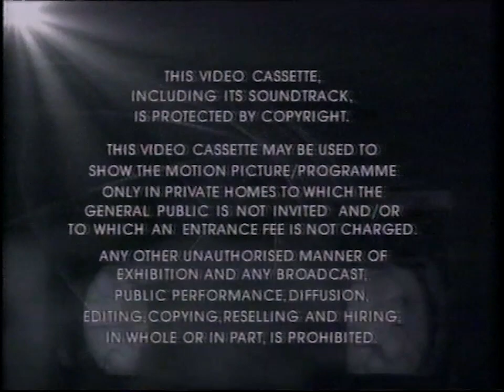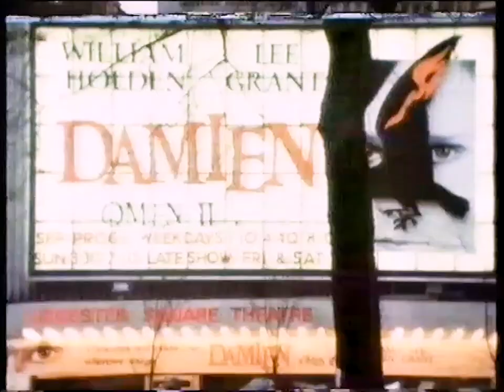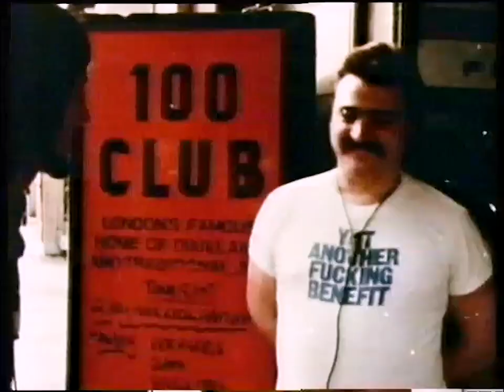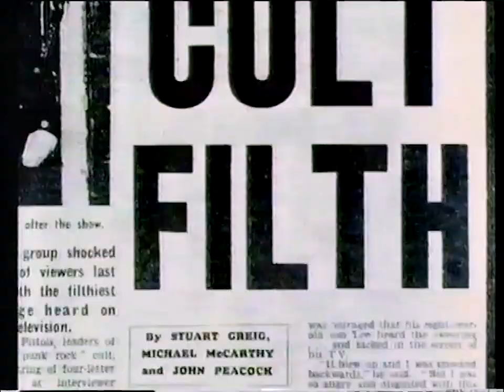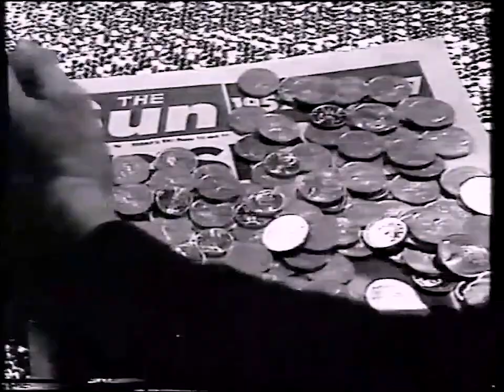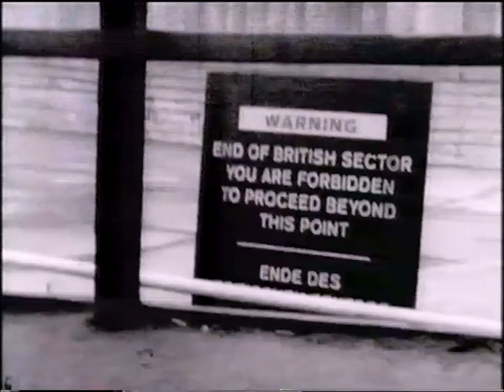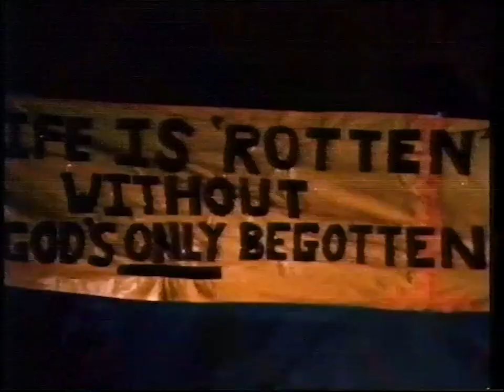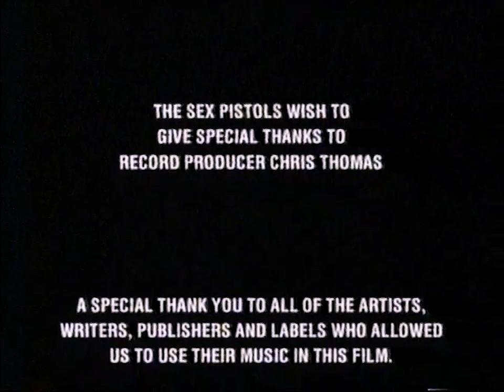The Filth And The Fury - A Sex Pistols Film (Film Four Video & VCI) (2000 VHS)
Home Media Format: VHS
BBFC Classification: 15
Production Company: Film Four Productions, Jersey Shore Productions, Nitrate Film Productions, Panacea Entertainment and The Sex Pistols Residuals.
Publisher: VCI (Video Collection International)
VHS Release Date: 2000
Running Time: 103 mins approx.
VHS Cat. No.: VC3799
Colour PAL